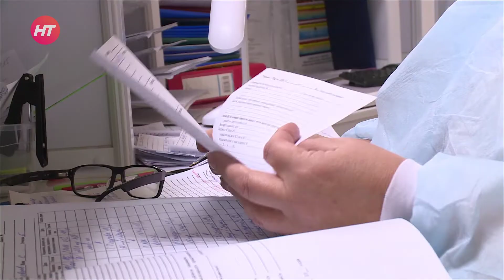Новгородская областная больница осталась единственным местом для плановых госпитализаций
Сложная эпидемиологическая ситуация вынуждает разворачивать новые ковидные госпитали, в стационарах под ковид выделяются целые отделения. Но ведь остальные заболевания никто не отменял. Груз экстренной и неотложной медпомощи взяла на себя Новгородская областная клиническая больница.